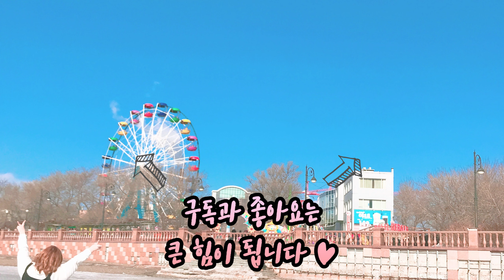반찬 걱정 없애주는 냉장고 필수 반찬🍚 l 묵은지가 있다면 얼른 볶아요 l 초간단요리 l 골마지김치이용 l 곰삭은김치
반찬 걱정 없애주는 냉장고 필수 반찬🍚 l 묵은지가 있다면 얼른 볶아요 l 초간단요리

안녕하세요, 슬비입니다.
오늘은 간단하게 묵은지볶음을 만들어보려고 해요.
집에 살짝 곰삭은 김치, 골마지 김치가 있어 얼른 볶아줬는데
이렇게 맛있는 묵은지볶음으로 변신하다니요!!
진짜 맛있으니까 꼭 해드시길 바래요!
다음 영상은 묵은지볶음을 이용한 파스타 레시피입니다

🧂재료
김치 1/8포기, 다진마늘 1큰술, 설탕 2큰술, 참치액 1큰술
들기름 2큰술, 통깨 조금

곰삭은(골마지) 김치 이용시에는
물 , 설탕 2큰술 더 필요!

😅 아! 그리고 영상 업로드는 월, 목요일 저녁 7시 45분이 맞습니다
　　어제 왜 올라오지 않았을까요?
　　하.. 수요일인 줄 알았습니다
　　잘 때쯤 목요일인줄 알고 깜짝 놀랐습니다
　　죄..죄송합니다 😅

제 영상은 월, 목요일 오후 7시 45분에 만날 수 있어요!
격려와 부족한 점에 대해 많이 말해주세요~